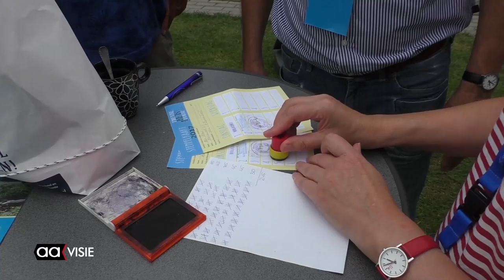Ongeveer 700 deelnemers aan Fietsvierdaagse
Ongeveer 700 fietsers vertrokken dagelijks vanaf Preston Palace voor de 68e editie van de Twentse Fietsvierdaagse vanuit Almelo. Dat zijn er honderd meer dan vorig jaar. "Mensen wachtten tot het mooie weer en besloten toch nog mee te doen. Sommigen één dag, anderen twee dagen, maar veruit de meesten alle dagen", vertelt Jos Tornij, voorzitter van Stichting Almelo Events, de organisator van het fietsevenement.

Voor de kinderen was er een Kinderroute met onderweg activiteiten onderweg en voor de mindervaliden was er een speciale Scootroute.